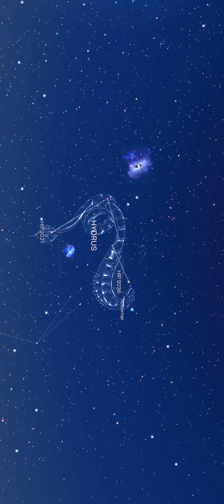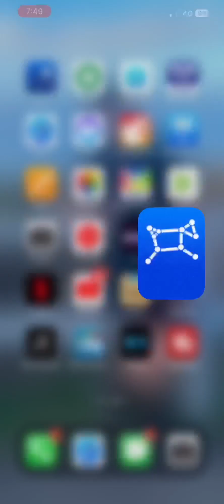Southern Hemisphere Stars Australia.